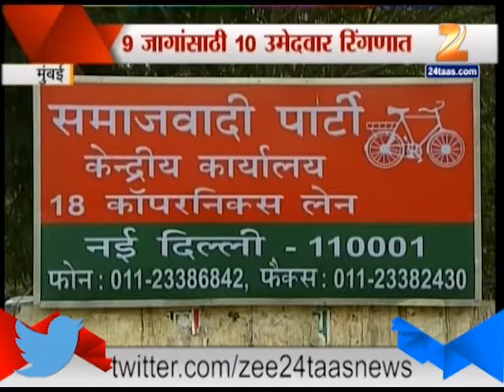Zee24Taas : What Is Vidhan Parishads Calculation